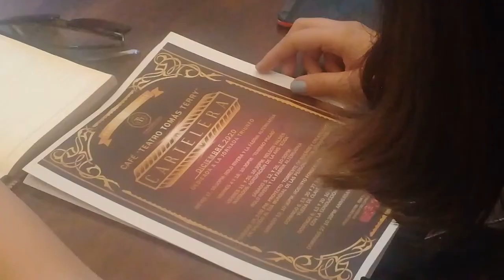Preparan en Cienfuegos programa de actividades en saludo al Triunfo de la Revolución Cubana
Desde el pasado 25 de noviembre en toda Cuba se desarrolla la Jornada “Triunfo” en como homenaje al Comandante en Jefe Fidel Castro y al aniversario 62 de la revolución cubana. En Cienfuegos se ha diseñado a propósito, un amplio programa de actividades culturales.